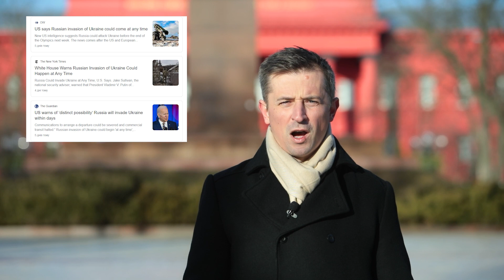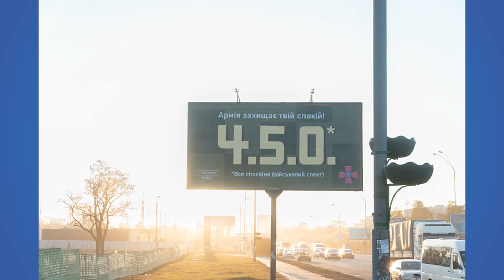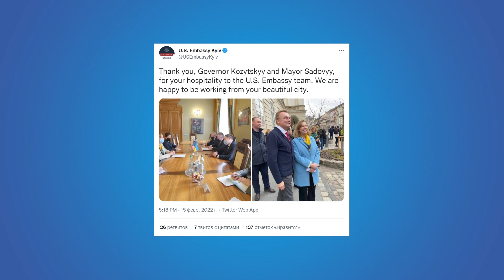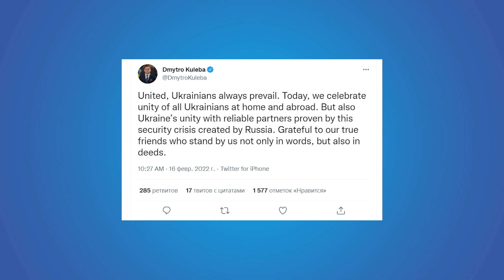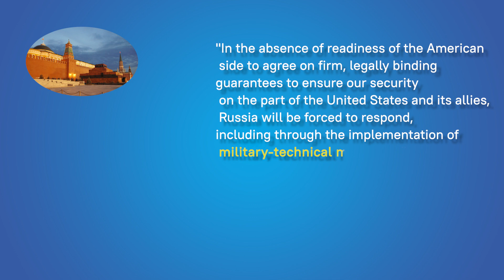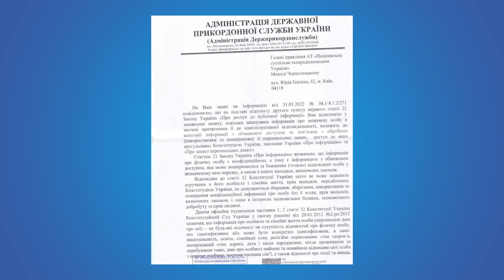In the Heart of Ukraine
Ukrinform offers its English-speaking viewers another episode of our weekly vlog about the main events in and around Ukraine.
We’ll talk about Russia’s latest demands to Ukraine and its western partners, hybrid warfare through cyberattacks, diplomatic efforts to de-escalate tensions, a bit about our national selection for the Eurovision Song Contest 2022, and more.